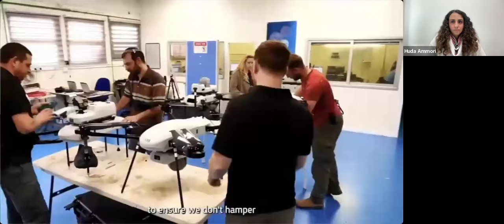How Elbit Test Weapons on Palestinians with Antony Loewenstein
Antony Loewenstein is a Jewish Australian-German freelance investigative journalist, film-maker and author of the Palestine Laboratory.